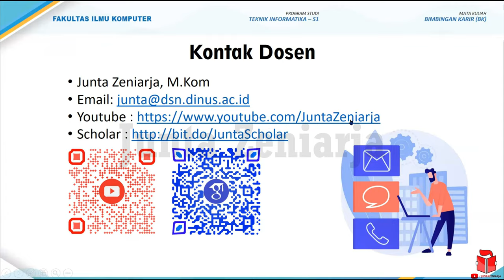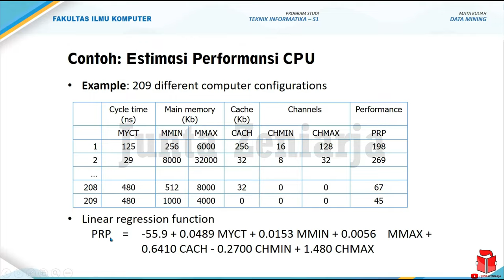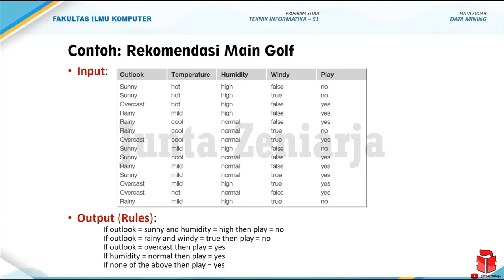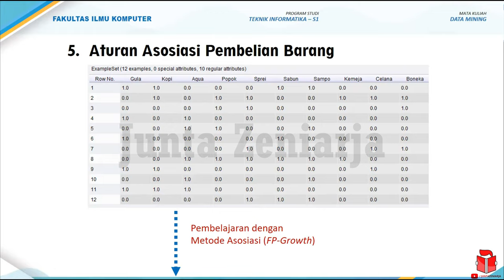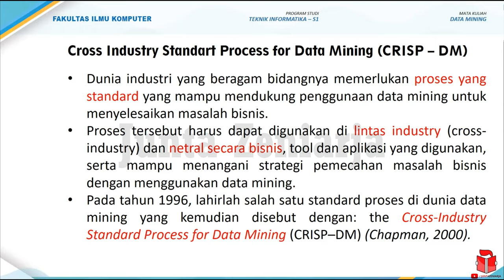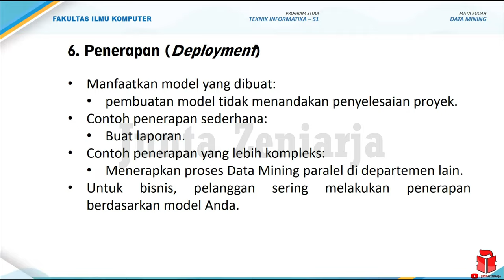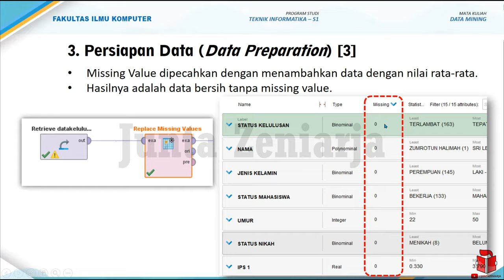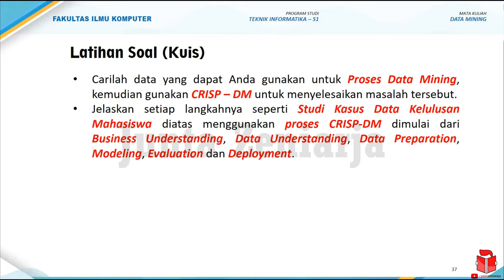Pertemuan 2 - Data untuk Data Mining |Kuliah Online Data Mining| Data Mining Indonesia 2021 (Revisi)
Kuliah Online Data Mining tentang Data untuk Data Mining.

Terimakasih sudah mengikuti kuliah online & tutorialnya.